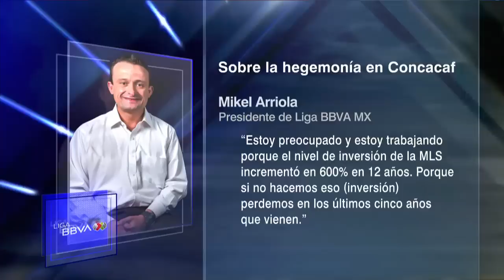“HUYE como huías del área”, TREMENDA arremetida de RAFA RAMOS contra JARED BORGETTI │ Futbol Picante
En Futbol Picante surge la discusión de si la Major League Soccer superará a la Liga MX, tal como dice Mikel Arriola, el presidente del torneo mexicano. Antes del debate, surge una tremenda arremetida de Rafa Ramos contra Jared Borgetti: “Huye como huías del área”. Luego de la polémica, Álvaro Morales, el Chelís y John Suttcliffe opinan sobre el tema de la MLS. FutbolPicante LigaMX MLS │ ESPN Deportes